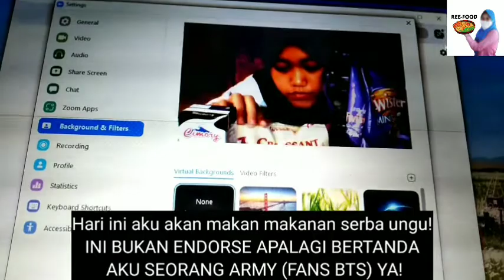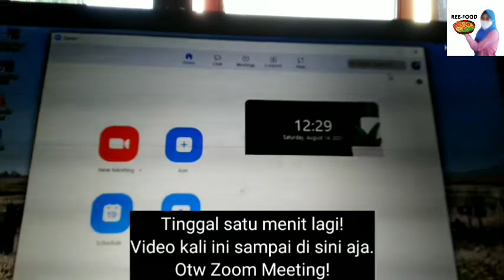[Ree-Food] HELLO, I'M COMEBACK WITH PURPLE FOOD & DRINK!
REEFEB'S OFFICIAL ACCOUNT